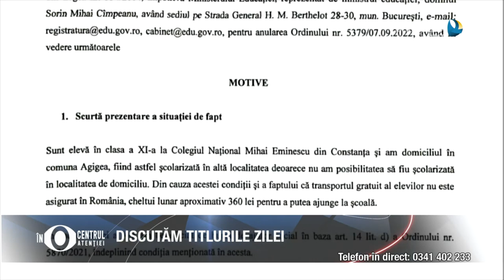În centrul atenției 20.09.2022